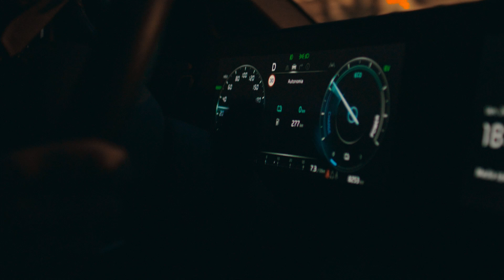Kia | Getting There con Arianna Tricomi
"La vita è movimento, se stiamo fermi si ferma tutto."
Arianna Tricomi, tre volte campionessa del mondo di freeride, trova la sua ispirazione a contatto con la natura impervia delle montagne. Abbiamo percorso con lei le piste e le strade di Courmayeur per capire cosa significa vivere nel momento presente, seguendo l'istinto.